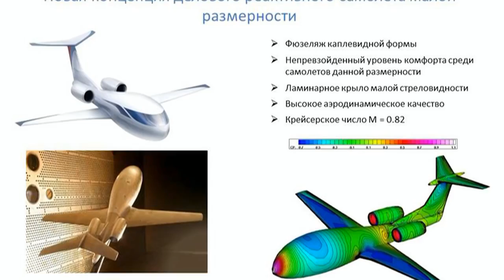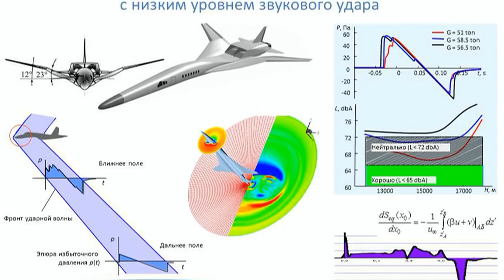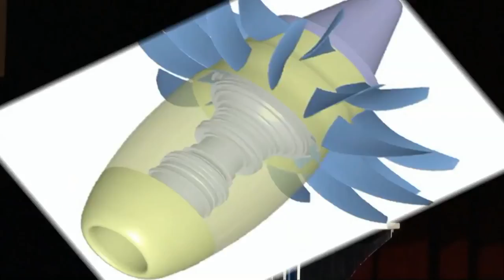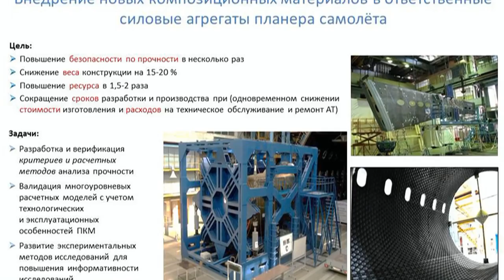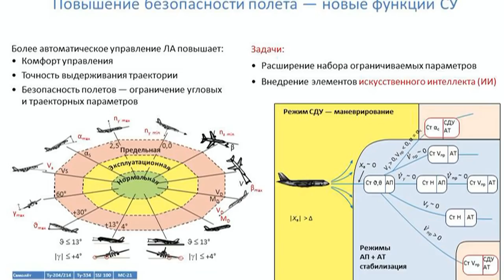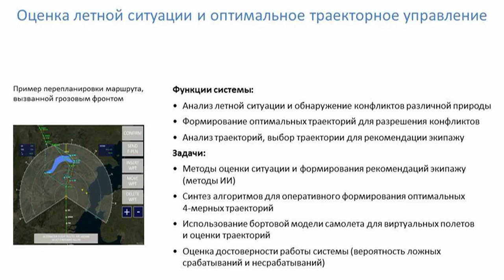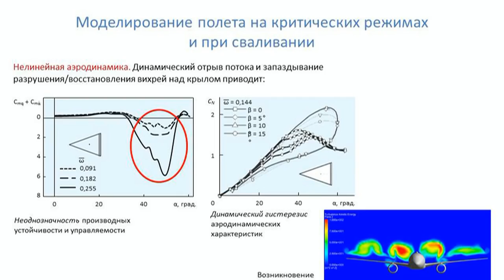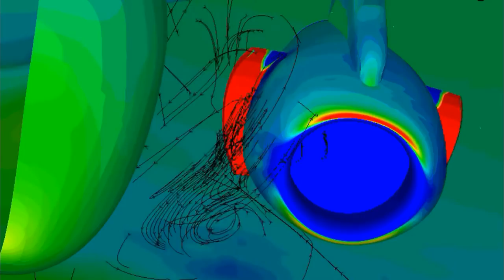Russian civil aviation in near future (Part - 2/2) (English subtitles)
For English subtitles, turn captions on (CC).

Finally finished the 2nd part.

Note-1:
Flight safety - parameters limitations.
Green sector - normal.
Yellow sector - exploitational.
Red sector - critical.

Note-2:
Evaluation of flight situation, and optimal trajectory control.
System functions:
-Analyse of flight situation and detection of conflicts of different origin.
-Forming optimal trajectories fer resolving conflicts.
-Analyse of trajectories, selection of trajectory to recommend to the crew.
Tasks:
-Methods of situation evaluation, and formation of recommendation for the crew.
-Synthesis of algoritms for operative forming of 4-dimention trajectories.
-Using on-board model of a plane, for virtual flights and trajectories evaluation.
-Evaluation of realiabitlity of system's operation (possibility of false actions/non actions)
Picture: Example of route re-planning, caused by thunderhead.

Note-3:
Flight simulation on critical modes, and during stall.
Non linear aerodynamics. Dynamic breakaway of stream, and delayed disruption/recovery of vortexes over a wing leads to:...

Note-4:
Directions of development of innovative simulation methods of turbulent takeoff streams.
-Simulation of large vortexes - LES/DES, direct numerical simulation.
-Development of new numerical diagrams of high level of accuracy class with the method of final element.
-Development of methods of speeding up resoving of extra large systems of net controls.
-Creating of experimental test cases for validation numerical methods.

Note-5:
Digital and experimental simulation of reverse traction.
Tasks of next day:
-Multi-phas environments and hot streams.
-Anisotropic heating models.
-Nets adaptation.
-Non-linear interaction of several objects.
-Intelligent optimizers.